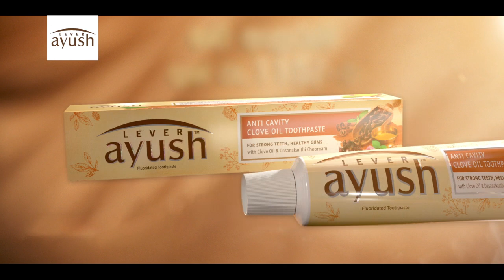දේශගුණික විපර්යාස පිළිබඳ ජාතික උපදේශක කමිටුවකට රජයේ අවධානය